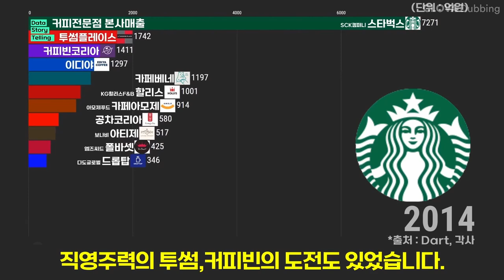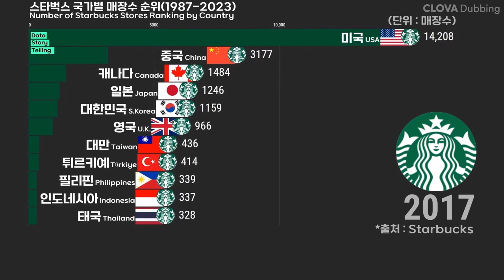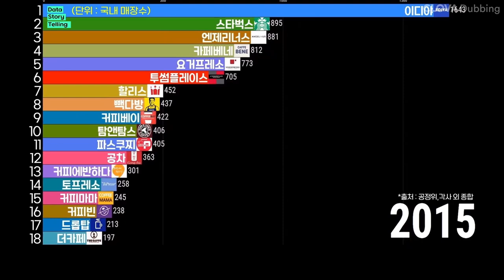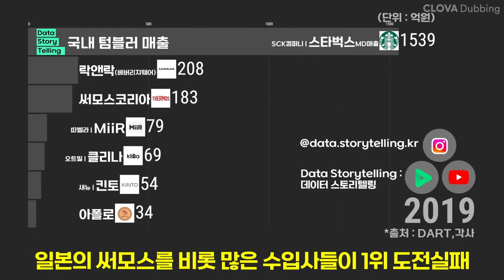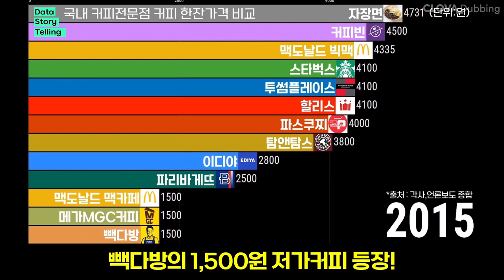0883 🌟☕스타벅스 분석 (2024.7.7)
00:00 🌟스벅 매출
00:45 🌟국가별 매장수
01:38 🌟국내 매장수
03:00 🌟텀블러 매출
03:47 🌟커피 한잔가격

*출처: DART,공정위,각사,NAVER CLOVA Dubbing,언론보도 외 종합
*대상: 스타벅스 및 스타벅스 경쟁사
*단위: 억원 / 점포수 / 아메리카노 한잔 가격(원,HOT,기본사이즈 기준)
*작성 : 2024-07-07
*커피전문점의 본사매출을 기준으로 하였으며, 가맹점 매출은 제외되었습니다.
*빽다방,더카페,엔제리너스 등은 커피 프랜차이즈 이외 사업매출이 합산되어 제외하였습니다.
*일부 커피프랜차이즈 기업 및 브랜드의 실적이 제외 또는 누락되었을 수 있습니다.
*라틴아메리카 일부국가(멕시코 외)는 2023년 정보미공개로 매장수 순위에 제외하였습니다.
*매장수가 미공개 또는 누락된 경우 해당기간은 미표시 또는 업계 추정치를 적용 하였습니다.
*기업명 및 CI 등은 최신정보를 일괄적용하였습니다. 그로 인해 인수이전 기업에 대한 정보가 표현되지 않았습니다.
*스타벅스 텀블러매출은 SCK컴퍼니 매출의 8%를 적용하였습니다. (평균 MD매출 반영)
*스타벅스는 국내 MD매출을, 락앤락은 국내 베버리지웨어 매출을 적용하였으며, 그 외 기업은 법인 전체매출을 적용하였습니다. 그로 인해 텀블러 이외에 매출이 포함되어 있습니다.
*텀블러 한국매출이 공개되지 않은 일부 기업은 제외하였습니다. (예:글라스락,블루보틀,스탠리,조지루시,카르닉,투썸,할리스,이디야 등)
*커피 한잔가격 대상 : 국내 주요 커피전문점 브랜드 (제빵 및 버거 대표브랜드를 포함하였고, 커피전문점 일부 브랜드는 제외되었습니다.)
*커피가격이 누락된 경우 해당기간은 미표시 하였습니다.
*또한 각 지역 별/시기 별/프랜차이즈 별 정책에 의해 상기 가격은 차이가 있을 수 있습니다.